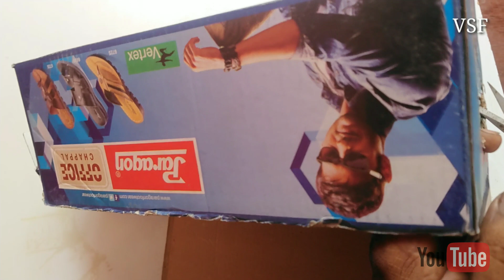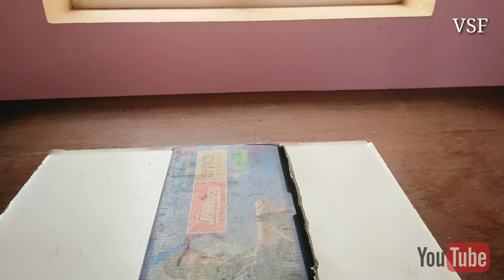How to make mobile Projector| Mobile Projector Making | வீட்டிலேயே மினி தியேட்டர் அமைக்கலாமா!!!?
DIY projector

How to make mobile projector! my easy tutorial of how to make smartphone projector increase the image size 15 times more. This DIY smartphone projector required box and magnifying glass and smartphone. Try this it in home.